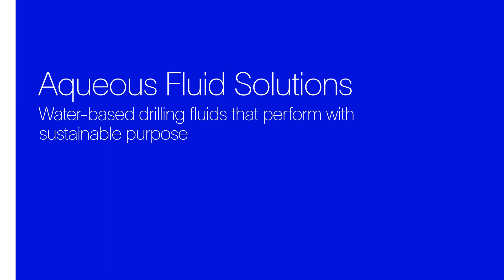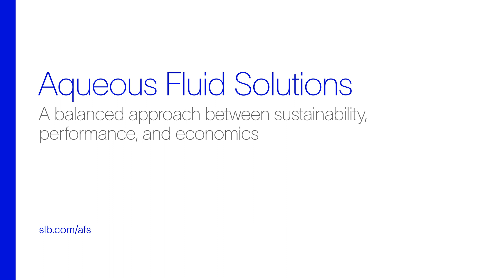Interview with SLB Product Champion, Shermin Akhtar on the benefits of Acqueous Fluid Solutions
Watch a video interviews of SLB's Shermin Akhtar as she describes the benefits of Acqueous Fluid Solutions to meet sustainability, performance, and economics.